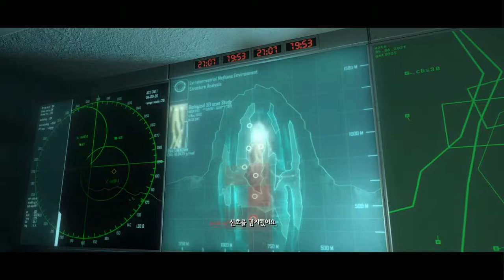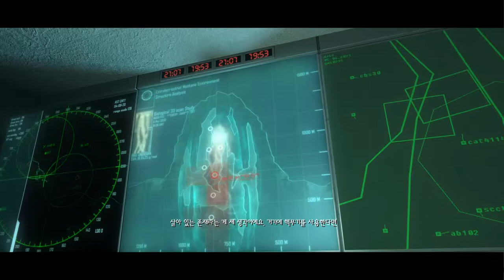검은네로] 크라이시스 1 -시작의 나노슈츠- [25]